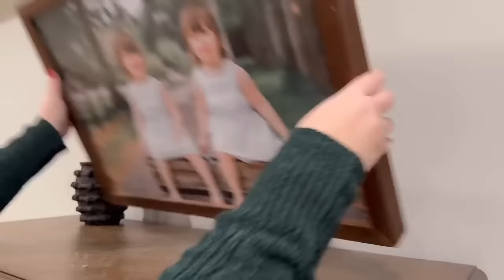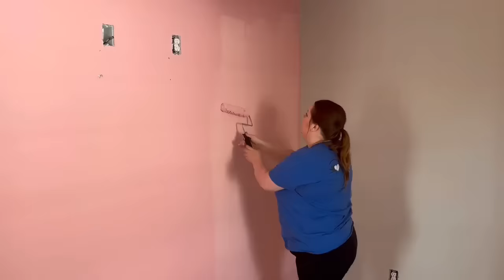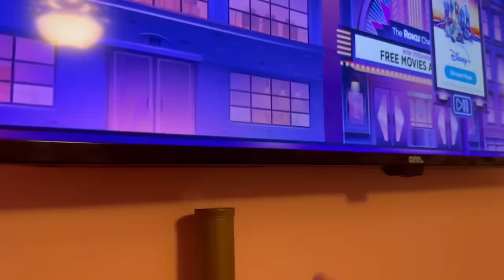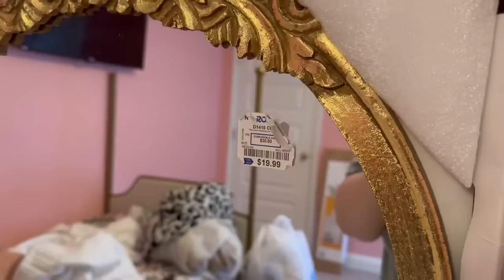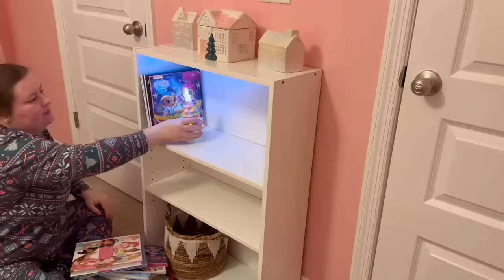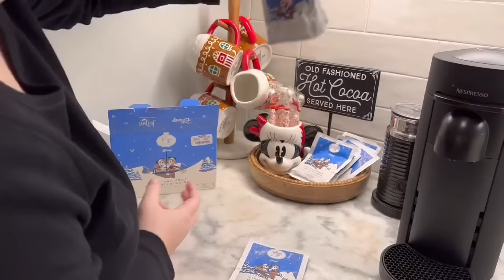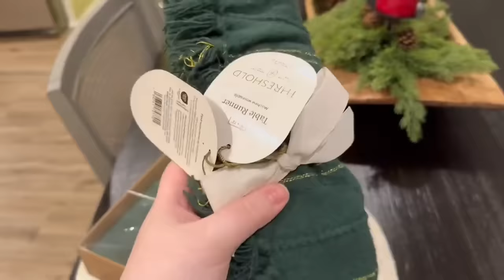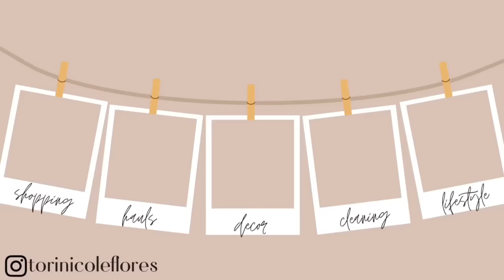2023🎅🏻🎄3 HOUR CHRISTMAS DECORATING MARATHON | CHRISTMAS DECORATE WITH ME | CHRISTMAS DECORATIONS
In today’s video, I put together a 3 hour marathon of my Christmas clean and decorate videos from this year! I really hope you guys enjoy! Thank y’all! 💕

CHRISTMAS DECOR 2023 | CLEAN AND DECORATE WITH ME CHRISTMAS MARATHON 2023 | CHRISTMAS DECORATIONS 2023 | CHRISTMAS HOME | TRADITIONAL CHRISTMAS DECOR | CHRISTMAS DECOR MARATHON 2023 | TORI FLORES